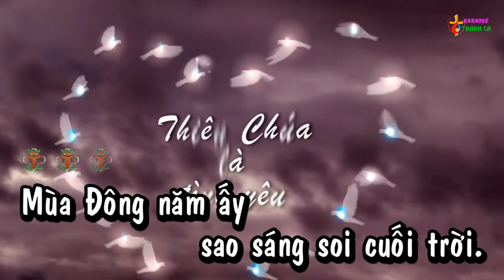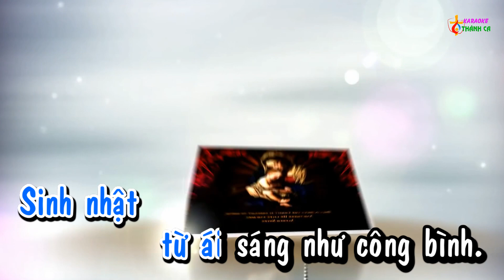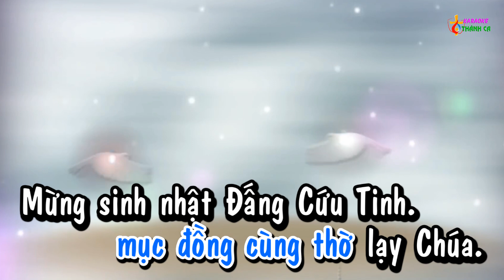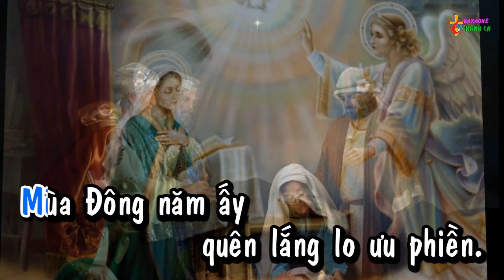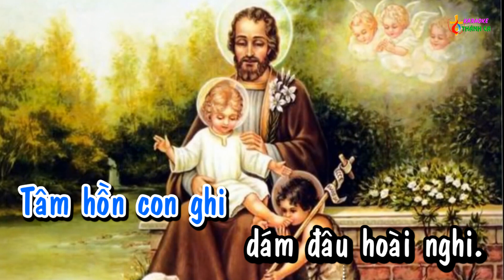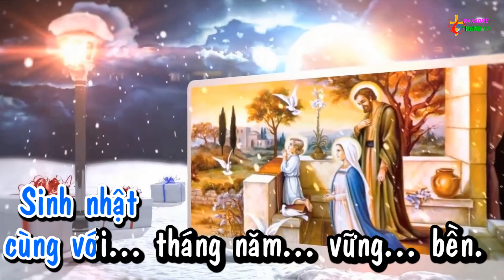Mùa Đông Năm Ấy (Chachacha) - Karaoke HD (Tone Nam - Cm) / Thánh Ca Noel, Giáng Sinh